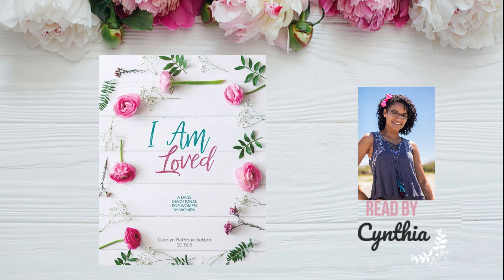Women's Daily Devotional | August 24, 2021 | God Is My Husband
Hey friends!